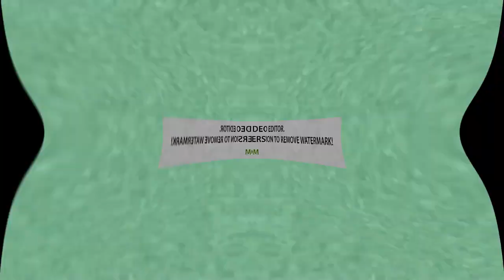SpongeBob SquarePants Csupo Effects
Effects
Normal
Luig Group
I KILLED
G Major 4
Not Scary
Not Luig Scary Group
Not Mari Scary Group
Mari Group
Lost Effect
I Broke
I Broke
Mirror And Other
Crying
Sad
Is Going Weirdness Every
Boul123 Major
Deaf
Deaf Major
Low Voice